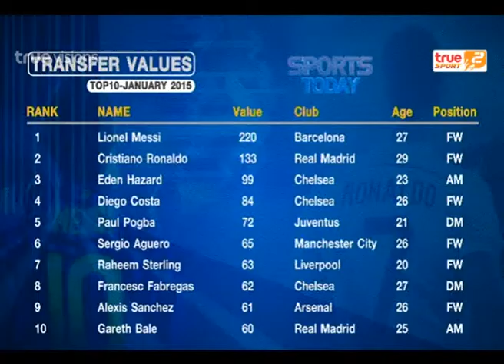Sport Today | 07-01-2015 (1/4)